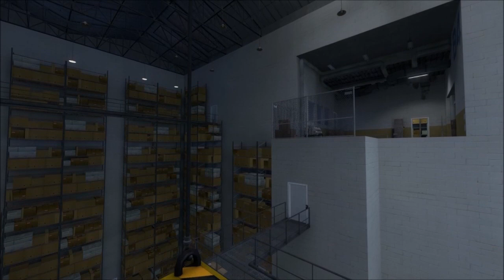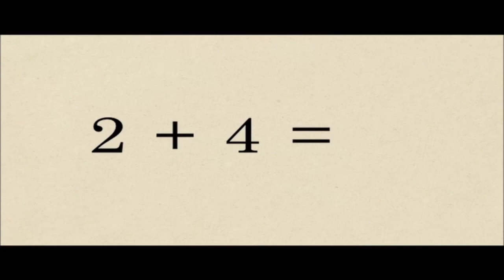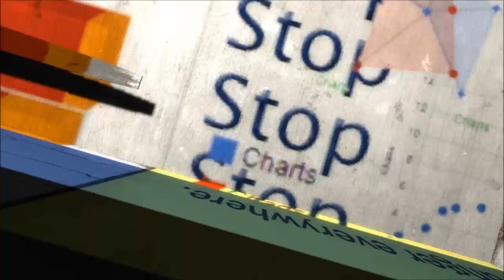the Stanley Parable with Night Shark Ending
the Stanley Parable 2013 goes full on cuhrayzee.
Is this the true ending? God who knows?